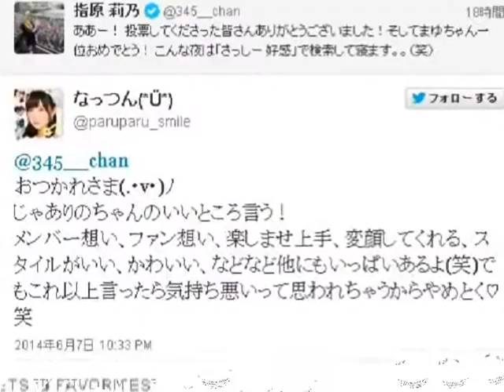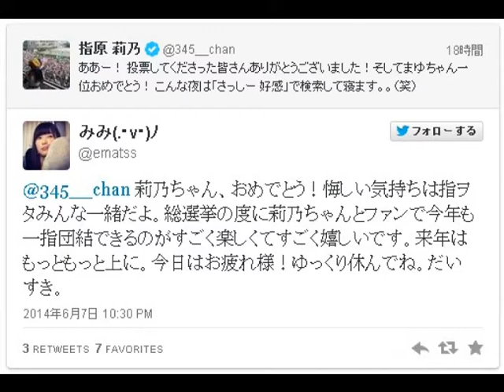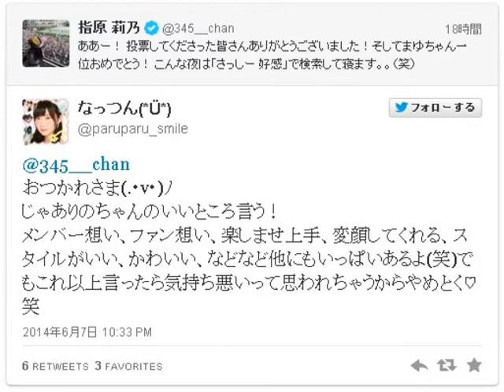さっしー、総選挙で2位となるも好感度アップだぜ。『第6回AKB48選抜総選挙』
『第6回AKB48選抜総選挙』で昨年の1位から2位へと順位を下げたHKT48・指原莉乃が、ファンへの感謝を伝えています。さらに彼女は1位となった渡辺麻友を祝福しており、Twitterでお祝いの言葉を送っていました。その心遣いにファンからも「2位でもおめでとう！」、「ありがとう」と反応があった。

6月7日の夜に生放送された『AKB48第6回選抜総選挙 生放送SP』（フジテレビ系）でイベント終了後にメンバーのスピーチをVTRで振り返ったが、そんな中で指原莉乃は「VTR前に直で出させてください」と直談判していたそうだ。

特設スタジオでMCを務めた宮根誠司が、指原さんがイベント終了後の舞台裏で涙していたことを追及すると、指原は「あの時は悔しかったけど『VTRに行かないですぐに出してください』とお願いしてから元気になりました！」と笑顔を見せたそうです。立ち直りの早さに、宮根も「はやっ」と感心していたほどだ。

投票してくださった皆さんありがとうございました！」と礼を述べると、「そしてまゆちゃん一位おめでとう！」と連覇を阻んだ渡辺麻友を祝福している。もっとも彼女は、2位となった時のスピーチでも「1位となるメンバーを全力で支えたいと思います」とまゆゆを気遣っていた。

そんな指原莉乃のもとに、「莉乃ちゃん大好き！　今年悔しかった分来年頑張るもんね」、「昨年の指原票が、森保票や村重票になったってことだと思う。HKTみんなで、万歳しようぜ」、「前向きかもしれないけど今晩だけは泣いてください。来年取り返しに行こうね。新しい帽子とあのポジションを」などとファンからのコメントが続いている。

ところで指原は、「こんな夜は『さっしー 好感』で検索して寝ます（笑）」ともつぶやいているが、試しに"さっしー 好感"で検索してみたらいろいろなコメントが。

すると「さっしーの好感度アップした」、「親しみやすいキャラで好感が持てる」、「さっしー2位だったけど、好感度的には1位だと思うよ。次も頑張って欲しい」という内容や、「さっしー好感度Aで優子と同じ額なんだな」とどうやらCMのギャラの話題なども出てきた。

一方で、現在放送中の恋愛関連の番組について「指原の好感度を上げて指原以外のメンバーの好感度を下げる番組」といった評価や「指原の場合は、約束やぶって嘘ついてたのがばれたから好感度が...」などの声もある。指原莉乃にとって元気になる内容ばかりではない。

しかし、そこは新女王となった渡辺麻友も「さっしーもいろいろあったけど、HKTを引っ張って頑張っているので...」と一目置く指原莉乃だ。"好感度"アップの情報だけをピックアップして元気をつけていることだろう。